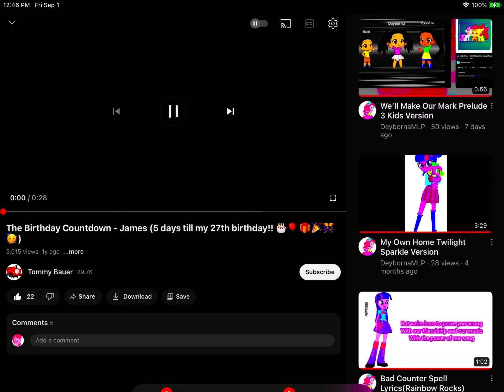The Birthday Countdown Twilight Sparkle